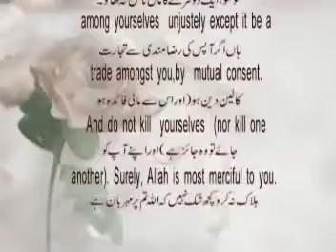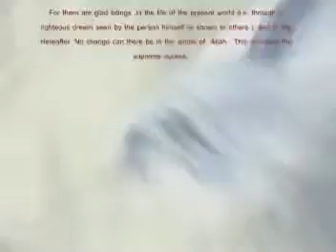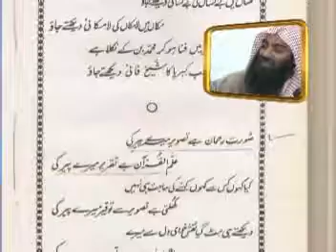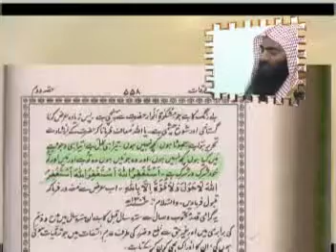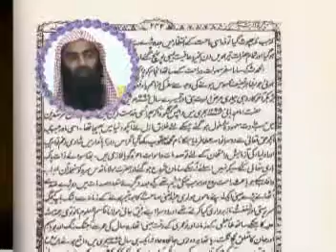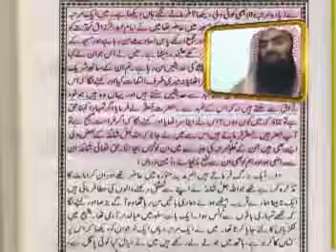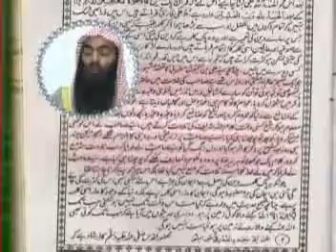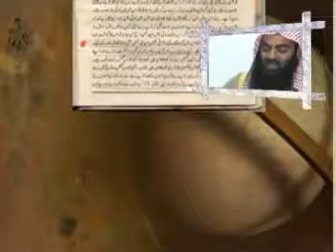Auliya Allah Kaun by Shaikh Tausif Ur Rahman